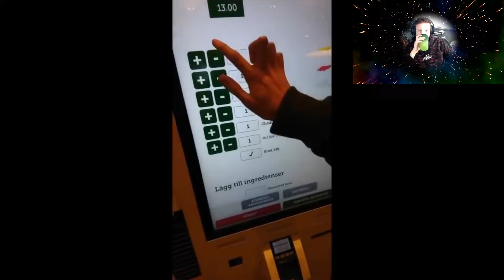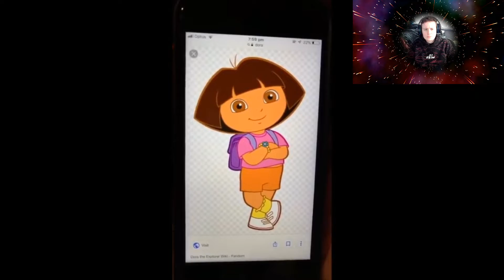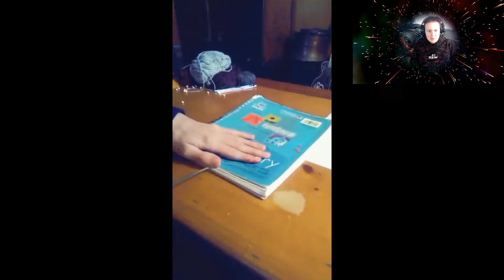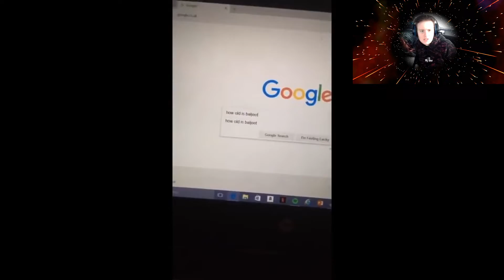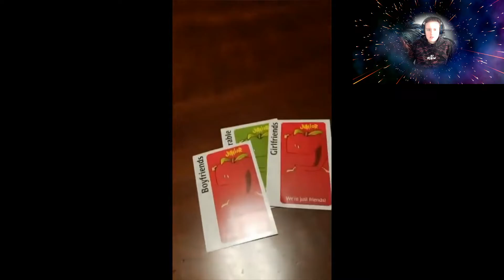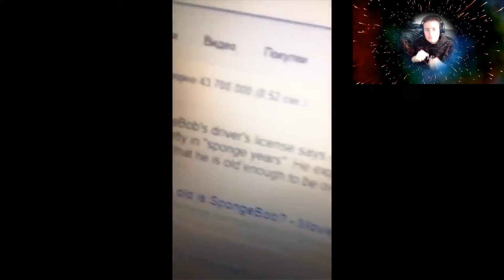TikToks that are actually funny